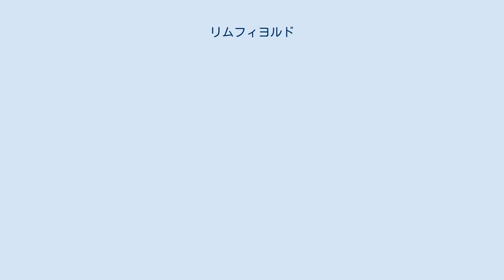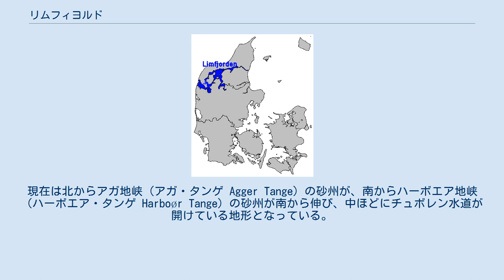リムフィヨルド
位置 リムフィヨルド（デンマーク：Limfjorden）は、ユトランド半島北端にある海峡。
ユトランド半島とヴェンシュセルチュー島を分けるものであり、カテガット海峡と北海を結んでいる。
長さは約180km。
細長く入り組んだ形状をしており、海峡の中にはモース島がある。
また、複数の橋が架けられており、半島とヴェンシュセルチュー島・モース島を結んでいる。
 リムフィヨルドの西端、北海に面した部分は砂州が発達している。
ここでは、歴史時代に海峡が閉塞した記録が残されている。
古くは北海とバルト海を結ぶ波浪が穏やかな航路として利用され、西暦1027年にはクヌーズ2世が通行したとされている。
中世デンマークの歴史家のサクソ・グラマティクスは西暦1200年頃に閉塞したことを記している。
1825年2月3日に嵐により、砂州の北端が崩壊し、アガ水道が形成された。
1862年の嵐の際にはアガ水道より南へ約10kmの地点が侵食され、チュボレン水道が形成された。
アガ水道は1877年までに再び閉塞された。
現在は北からアガ地峡（アガ・タンゲ Agger Tange）の砂州が、南からハーボエア地峡（ハーボエア・タンゲ Harboør Tange）の砂州が南から伸び、中ほどにチュボレン水道が開けている地形となっている。
 リムフィヨルドに面した町としては東部にオールボー、西部にニュクービン・モースがある。